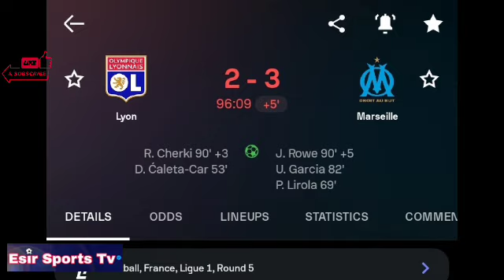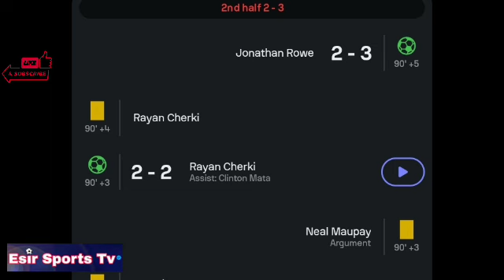Jonathan Rowe Amazing Goal 90+5, Lyon vs Marseille (2-3) All Goals and Extended Highlights